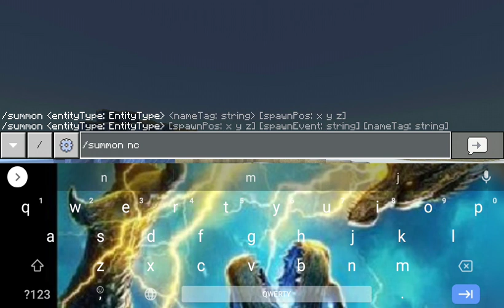secret mob in Minecraft pocket edition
name:npc
available: Minecraft pocket edition
type:mix(Minecraft player+villager)
command:/summon minecraft:ncp